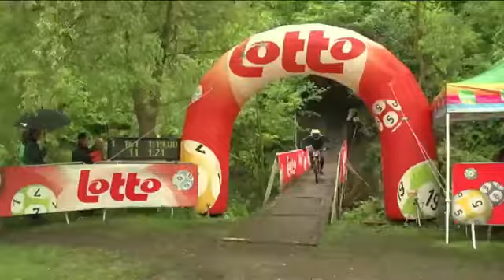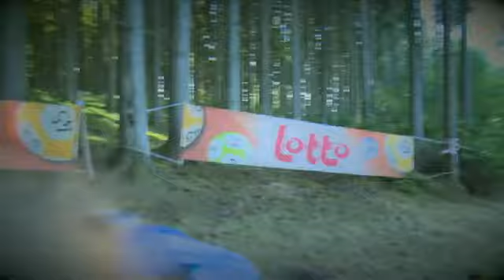DH1 Season 2013 short review